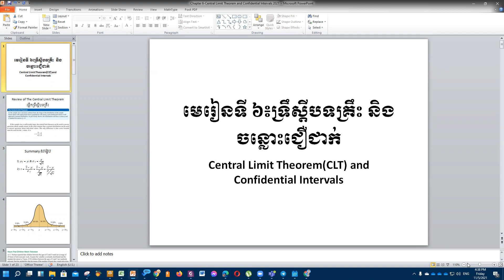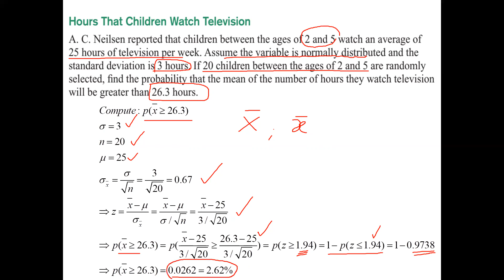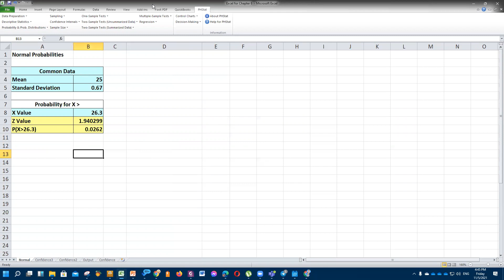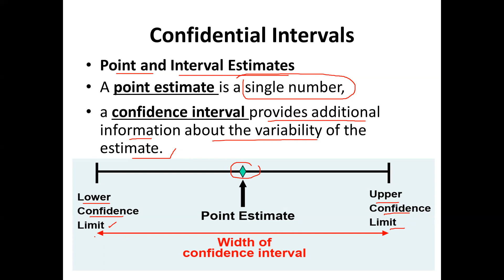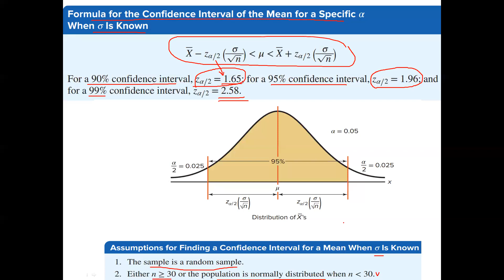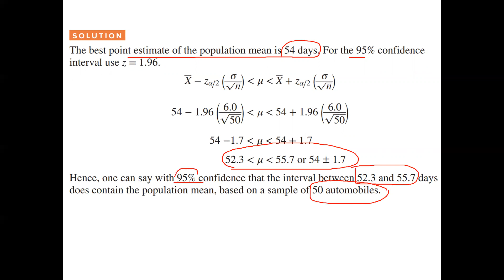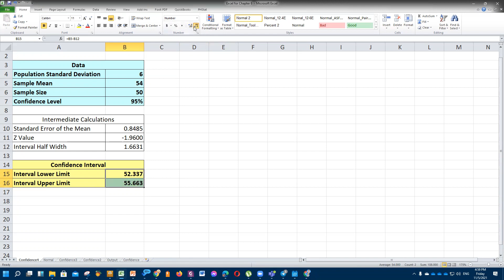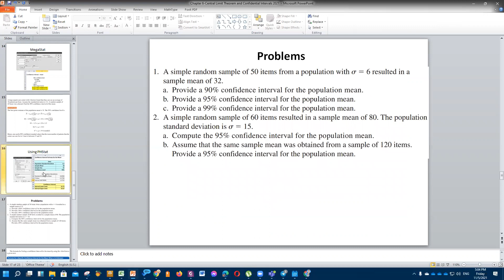Chapter 6: Confidence Intervals (Video Part 6.1)